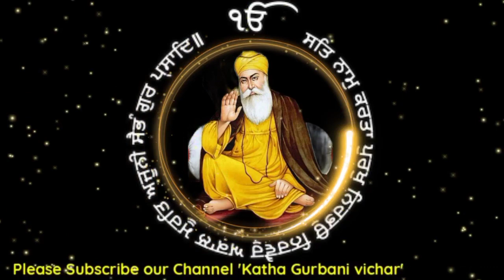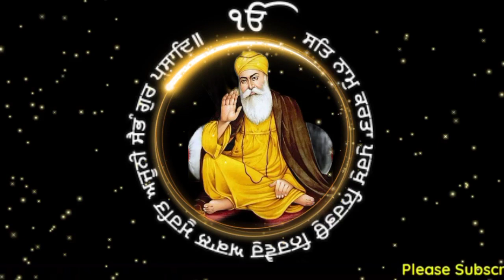ਇਹਨਾਂ 4 ਹਾਲਾਤਾਂ ਵਿੱਚ ਗੁਟਕਾ ਸਾਹਿਬ ਤੋਂ ਪਾਠ ਨਹੀਂ ਕਰਨਾ ਚਾਹੀਦਾgurbani katha katha vichar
ਇਹਨਾਂ 4 ਹਾਲਾਤਾਂ ਵਿੱਚ ਗੁਟਕਾ ਸਾਹਿਬ ਤੋਂ ਪਾਠ ਨਹੀਂ ਕਰਨਾ ਚਾਹੀਦਾ ਬੀਬੀਆਂ ਸਿਰਫ਼ ਇਸ ਇੱਕ ਦਿਨ ਸਿਰ ਦੇ ਵਾਲ ਨਾ ਧੋਣ,ਪਤੀ ਹੋ ਜਾਏਗਾ ਮਾਲਾਮਾਲ ਅ੍ਰਮਿੰਤਵੇਲੇ ਉੱਠ ਕੇ ਗੇਟ ਤੇ ਪਾਣੀ ਪਾਉਣ ਦਾ ਫ਼ਲ,ਜੇ ਹੋ ਜਾਣ ਇਹਨਾਂ ਚੀਜ਼ਾ ਦੇ ਦਰਸ਼ਨ ਤਾਂ ਸਮਝ ਲਵੋ ਹੁਣ ਹੋਣ ਵਾਲਾ ਹੈ ਸਬ ਕੁੱਝ ਚੰਗਾ ਧੰਨ-ਪੜਾਈ-ਨੋਕਰੀ-ਵਪਾਰ ਹਰ ਪਾਸਿਉ ਹੋਏਗੀ ਚੜਾਈ ਸਾਰਾ ਸਾਲ ਕਿਰਪਾ ਵਰਸੇਗੀ ਆਪਣੇ ਪਤੀ ਦੀ ਲੰਮੀ ਉਮਰ ਲਈ ਜ਼ਰੂਰ ਕਰੋ ਇਹ ਪਾਠ,ਵੱਡੇ ਤੋਂ ਵੱਡਾ ਸੰਕਟ ਵੀ ਟੱਲ ਜਾਏਗਾਪੁਰਾਣੇ ਤੋਂ ਪੁਰਾਣੇ ਨਸ਼ੇ ਨੂੰ ਵੀ ਜੜੋਂ ਕੱਟ ਦੇਵੇਗਾ ਇਹ ਪਾਠ,ਕਿਸੇ ਦਾ ਭਰਾ ਪਤੀ ਪੁੱਤਰ ਨਸ਼ੇ ਦਾ ਸ਼ਿਕਾਰ ਹੋ ਗਿਆ ਹੈ ਤਾਂ ਕਰੋ ਇਹ ਪਾਠ ਸ਼ਾਮ ਨੂੰ ਇਸ ਵੇਲੇ ਕਦੇ ਨਾਂ ਕਰੋ ਘਰ ਦਾ ਦਰਵਾਜ਼ਾ ਬੰਦ,ਫਿਰ ਜੋ ਮਿਲੇਗਾ ਉਸਨੂੰ ਦੇਖ ਸੱਜਣ-ਮਿਤਰ ਵੀ ਹੋਣਗੇ ਹੈਰਾਨ-ਪਰੇਸ਼ਾਨ ਹੱਥਾਂ ਦੀਆਂ ਇਹ 2 ਰੇਖਾਵਾਂ ਦੱਸਦੀਆਂ ਨੇ 23 ਤੋਂ 55 ਉਮਰ ਵਾਲਿਆਂ ਦਾ ਭਵਿੱਖ,7 ਪੀੜੀਆਂ ਨੂੰ ਤਾਰਨ ਵਾਲਾ ਪਾਠ,ਹਰ ਰੋਜ਼ ਕਰੋ ਇਸ ਸਮੇਂ, ਤੇ ਬਦਲ ਲਵੋ ਆਪਣੀ ਕਿਸਮਤ,ਦਿਨ ਢਲਣ ਤੋਂ ਪਹਿਲਾਂ ਪਹਿਲਾਂ ਜਿਸਨੇ ਵੀ ਇਹ ਫੁਰਮਾਨ ਸੁਣ ਲਿਆ,ਉਸਨੂੰ ਬੇਅੰਤ ਧਨ ਦੀ ਪ੍ਰਾਪਤੀ ਹੋਏਗੀ,ਨਿਤ ਦੇ ਦੁੱਖ ਕੱਟੇ ਜਾਣਗੇਸ੍ਰੀ ਗੁਰੂ ਗ੍ਰਥ ਸਾਹਿਬ ਜੀ ਦਾ ਇਹ ਫੁਰਮਾਨ ਲੈਕੇ ਆਉਣ ਵਾਲਾ ਹੈ ਕੋਈ ਵੱਡੀ ਖੁਸ਼ਖਬਰੀ, ਜਿਸਦਾ ਤੁਹਾਨੂੰ ਬੜੇ ਲੰਮੇਂ ਸਮੇਂ ਤੋਂ ਇਤਜ਼ਾਰ ਸੀ ਰਾਤ ਨੂੰ ਸੋਣ ਤੋਂ ਪਹਿਲਾਂ ਖਾ ਲਵੋ ਇਹ ਚੀਜ਼,ਚਮਤਕਾਰ ਸੁਣ ਹੋ ਜਾਉਗੇ ਹੈਰਾਨ ਕਿਹੜਾ ਪਾਠ ਸਾਡੀਆਂ ਇਛਾਵਾਂ ਤੇ ਮਨੋਕਾਮਨਾਵਾਂ ਨੂੰ ਪੂਰਾ ਕਰ ਸਕਦਾ ਹੈਦੰਦਾਂ ਵਿੱਚ ਦਰਦ ਹੈ ਤਾਂ ਜ਼ਰੂਰ ਦੇਖੋ,ਚੰਗੇ ਦਿਨ ਆਉਣਗੇ,ਹਰ ਵਿਗੜਿਆ ਕੰਮ ਬਣ ਜਾਏਗਾ,ਅੱਜ ਦਾ ਇਹ ਫੁਰਮਾਨ ਜ਼ਰੂਰ ਸੁਣੋ ਚਾਅ ਪੀਣ ਵਾਲੇ ਜ਼ਰੂਰ ਦੇਖੋ ਇਹ ਵੀਡੀਉ ਜੇ ਹੱਥ ਪੈਰ ਸੁੰਨ ਹੂੰਦੇ ਨੇ ਤਾਂ ਹੋ ਜਾਓ ਸਾਵਧਾਨ ਕਿਹੜੀਆਂ ਬਿਮਾਰੀਆਂ ਦਾ ਹੈ ਇਹ ਸੰਕੇਤ gurbanivicharਘਰ ਦੇ ਕਿਸੇ ਇੱਕ ਮੈਂਬਰ ਵਲੋਂ ਕੀਤਾ ਗਿਆ ਇਹ ਪਾਠ ਘਰ ਵਿੱਚ ਪੈਸੇ ਦਾ ਨਾਸ਼ ਕਰਨ ਵਾਲਿਆਂ,ਬਰਕਤ ਘਟਾਉਣ ਵਾਲਿਆਂ ਸਾਰੀਆਂ ਮਾੜੀਆਂ ਚੀਜ਼ਾ ਦਾ ਨਾਸ਼ ਕਰੇਗਾ ਤੇ ਮਾਇਆ ਦੇ ਢੇਰ ਲਾਂ ਦੇਵੇਗਾ ਜੋ ਵੀ ਇਸ ਪਾਠ ਦੇ 11 ਜਾਪ ਕਰੇਗਾ ਉਸਨੂੰ ਅਮੀਰ ਬਣਨ ਤੋਂ ਕੋਈ ਨਹੀਂ ਰੋਕ ਸਕਦਾ,ਬਾਬਾ ਦੀਪ ਸਿੰਘ ਜੀ ਹਰ ਪੱਖੋ ਕਰਣਗੇ ਰੱਖਿਆਅੱਜ ਕਿਸੇ ਕਰਮਾਂ-ਭਾਗਾਂ ਵਾਲੇ ਨੂੰ ਹੀ ਇਹ ਅਵਸਰ ਮਿਲੇਗਾ ਕੀ ਉਹ ਇਸ ਪਾਠ ਨੂੰ ਕਰਕੇ ਆਪਣੇ ਸੁਪਨੇ ਪੁੂਰੇ ਕਰੇਗਾ,ਉਸ ਦੀ ਜ਼ਿੰਦਗੀ ਸਵਰਗ ਬਣ ਜਾਏਗੀ,ਮੁਸ਼ਕਿਲਾ ਛੂ-ਮੰਤਰ ਹੋ ਜਾਣਗੀਆ ਜ਼ਰੂਰ ਸਣੋ ਜੀ,ਸੁੱਤੇ ਹੋਏ ਭਾਗ ਵੀ ਜਾਗ ਜਾਣਗੇ,ਐਸੀ ਕਿਰਪਾ ਹੋਏਗੀ ਤੁਹਾਨੂੰ ਯਕੀਨ ਵੀ ਨਹੀਂ ਹੋਣਾ11 ਦਿਨ ਦਾ ਇਹ ਸ਼ਬਦ ਤੁਹਾਨੂੰ ਕੱਖਾਂ ਤੋਂ ਲੱਖਾਂ ਤੱਕ ਪਹੁੰਚਾ ਦੇਵੇਗੇ katha gurbanivichar ਝਾੜੂ ਲਾਉਂਦਿਆਂ ਬੀਬੀਆਂ ਕਦੇ ਵੀ ਨਾਂ ਕਰੋ ਇਹ 5 ਗਲਤਿਆਂ ਨਹੀਂ ਤਾਂ.ਚੰਗਾ ਸਮਾਂ ਆਉਣ ਤੋਂ ਪਹਿਲਾਂ ਵਾਹਿਗੁਰੂ ਦੇਂਦੇ ਹਨ ਇਹ 4 ਸੰਕੇਤ ਇਹ 2 ਚੀਜ਼ਾ ਕਿਸੇ ਨੂੰ ਦੇਣ ਨਾਲ ਆਉਂਦੀ ਹੈ ਭੰਯਕਰ ਗਰੀਬੀ ਤੇ ਹੁੰਦਾ ਹੈ ਵੱਡਾ ਨੁਕਸਾਨ ਆਟਾ ਗੁਣਦਿਆਂ ਇਹ 2 ਚੀਜ਼ਾ ਆਟੇ ਵਿੱਚ ਮਿਲਾ ਦਿਉ,ਫਿਰ ਦੇਖਿਉ ਕਿਵੇਂ ਘਰ ਵਿੱਚ ਪੈਸਿਆਂ ਦੀ ਬਰਸਾਤ ਹੁੰਦੀ ਸੱਜੀ ਜਾਂ ਖੱਬੀ ਅੱਖ ਦਾ ਫ਼ੜਕਣਾ ਕੀ ਸੰਕੇਤ ਦੇਂਦਾ ਹੈ ਕੀ ਸੱਚੀ ਹੋਣ ਵਾਲਾ ਹੈ ਕੁੱਝ ਮਾੜਾGurbani Katha Vichar, ਕੁੱਝ ਵੀ ਹੋ ਜਾਵੇ ਪਰ ਸਵੇਰੇ 5-7 ਇਹ 3 ਕੰਮ ਕਦੇ ਨਾ ਕਰਿਓ Latest Gurbani Katha Vichar। Latest Gurbani Katha Vichar| Latest Gurbani Katha Vichar , ਸ਼ੁੱਭ ਸਮਾਂ ਆਉਣ ਤੋਂ ਪਹਿਲਾਂ ਮਿਲਦੇ ਹਨ ਇਹ 6 ਸੰਕੇਤ | Latest Gurbani Katha Vichar | Latest Gurbani Katha Vichar latest Gurani kathaVichr l gurbai Kaha vichar gurbani Katha vichar I Shabad Kirtan Nitnem Gurbani New katha Gurbani Katha vichar I Shabad Kirtan , Latest Gurbani Katha Vichar, Latest Gurbani Katha Vichar Latest Gubani katha vichar latestGurbai Katha Vichar Insomnia cure bare is Gurbani video vich dsya gya. k raat nu nind kyu ni aundi te ki kita jave ki raat nu nind aa jave. Raat nu Sikh Night prayer Kirtan sohila de ki fayde ne. Kirtan sohila path sade li kyu jruri a. Gurbani da ki labh. benefits of gurbani. katha gurbani vichar ਚੈਨਲਤੇ ਰੋਜਾਨਾ ਗੁਬਾਣੀ ਕਾ ( Gubani Ktha Vihar Daily )ਸੁੋ | Daily Live katha Gurbani A OurChnnel katha gurbani vichar power of mool manter. Latest Gurbani Katha vichar -MotivatonaI New katha Gurbani Motivatinal Video - Shabad Kirtan gurbani Live | Gurbani Katha Shabad vichar 2020 । New katha Gurbani Vichar । Shabad Kirtan। New Katha 2020 in This Video - Is gurbani video vich dsya gyai k kive apa apniya buriya habbits nu badal sakde han . KATHA GURBANI VICHAR channel te oh kdiya aadtaa ne ya gla ne jina nu sun k aapa aapni zindagi badal sakde han. . WaheGuru Ji !!AmritWele KathaVichar gurbani Gurbani vichar#katha KATHA GURBANI VICAR das NitNm Y Coments rev Imprtanttouags sed -Nin Siman,Gurbani,Katha Vichar,KATHA GURBANI VICHAR Sewa,Simran,Naam,Jaap,Jap,Japji,Rehras,Kirtan,Katha,New Katha,Guru,Parmatma,Rabb,Emm Pee,Gurbani,Katha Vichar,Guru Nanak dev ji, vichar,gurbani kirtan,latest gurbani katha vichar,shabadgurbani kirtan,gurbani channel,gurbani nitnem,mool mantar katha,gurbani katha kirtan,gurbani vichar,live katha,punjabi shabad,new katha,latest gurbani,shabad gurbani kirtan latest,gurbani shabad 2019,new shabad gurbani 2020,non stop gurbani This Is The Offical Channel Katha Gurbani Vichar (Punjab)✔️I believes in bringing orld close together through its GURBANI KIRTAN, so all the GURBANI KIRTAN who believe in magic of GURU SHABAD come and join us.Gurbani Katha Vichar Channel is all about Sikhism, Sikhi, Sikh Guru,New katha, Kirtan, Katha, Gurbani katha,Shabad vichar, Gurbani. We Respect to all religions and Sant-Mahapukahs, katha, kirtan, shabad, But We Believe in Guru Granth Sahib Ji. Sikhism is based on the spiritual teachings of Guru Nanak, the first Guru (1469 – 1539), and the nine Sikh gurus that succeeded him.This Punjabi channel is distributed worldwide.